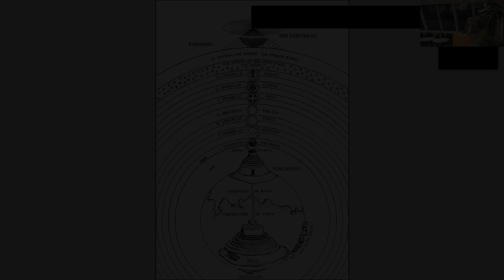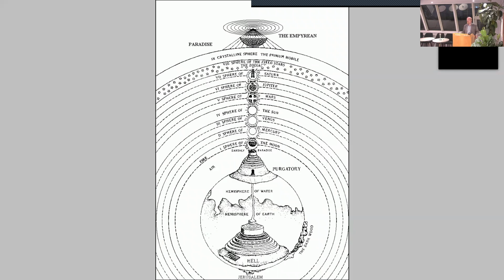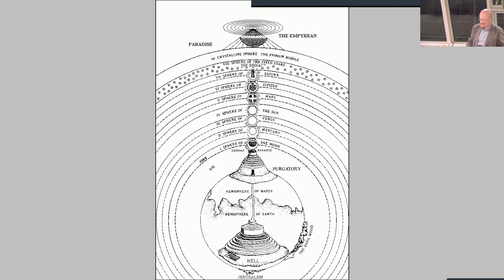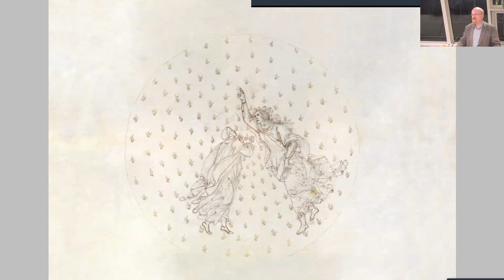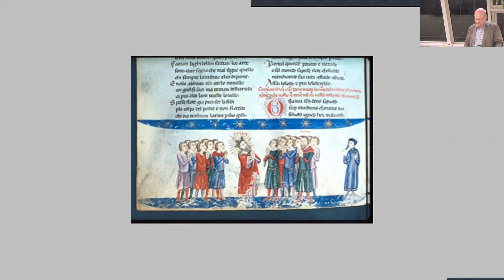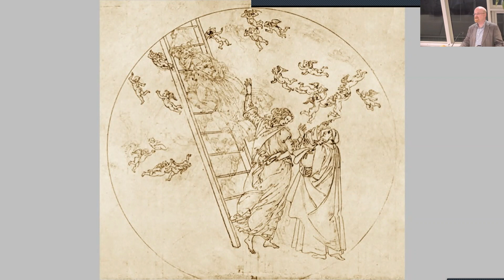Dante and Spiritual Intelligence - a lecture to the Temenos Academy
This lecture was given to the Temenos Academy on Tuesday 19th October 2021 - a particular delight as it was on its perennial philosophy course that the Divine Comedy first began to open up to me. See here for more details

I make some remarks on the Inferno and Purgatorio first, about how spiritual intelligence recognises the significance of now and knowing yourself.

However, as we live in an age that finds the Paradiso increasingly incomprehensible, most of the lecture looks at the 10 domains of paradise visited by Dante and what they represent for the development of his spiritual intelligence.

In short, he sees how reality is characterised by abundance not scarcity, generosity not possessiveness, and comedy not tragedy - not because of any glib universalism, but because love, light and life can embrace hate, darkness and death.

Dante enters:
- The Moon in which he learns of qualities as guides, over quantities
- Mercury in which he learns of harmonising with divine light
- Venus in which he learns the essence of eros
- The Sun in which he learns of the passion that unites difference
- Mars in which he learns the true nature of sacrifice
- Jupiter in which he learns how individuality links to all
- Saturn in which he learns the necessity of seeing the eternal face
- The Fixed Stars in which he learns of radiating with all beings
- The Primum Mobile in which he learns of speaking with the divine voice
- The Empyrean in which he learns of the nature of eternity.